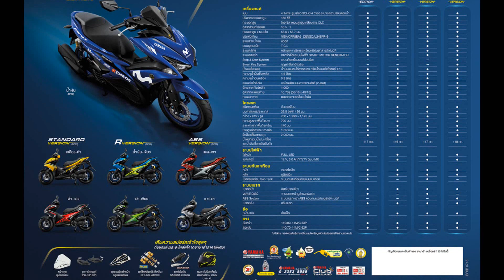2018 Yamaha Aerox 155 MotoGP Edition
Yamaha Aerox 155 | Yamaha Aerox | Aerox 155 |
Version : MotoGP Edition 2018 |
Color : Blue |
Price : 68,400 บาท [THB]